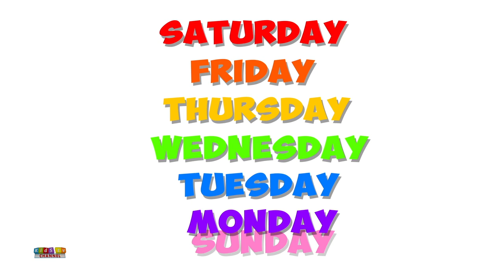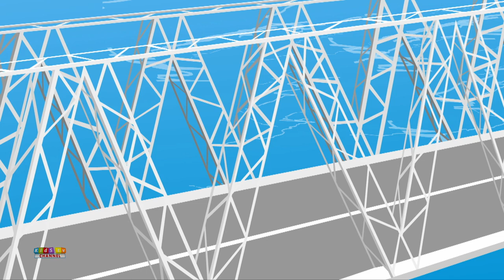Days Of the Week | Learning Videos for Children | Learn Days Of The Week - Kids Tv Channel